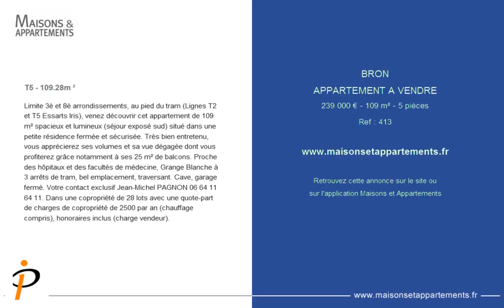BRON - APPARTEMENT A VENDRE - 239 000 € - 109 m² - 5 pièces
Référence : 413

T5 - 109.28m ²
Limite 3è et 8è arrondissements, au pied du tram (Lignes T2 et T5 Essarts Iris), venez découvrir cet appartement de 109 m² spacieux et lumineux (séjour exposé sud) situé dans une petite résidence fermée et sécurisée. Très bien entretenu, vous apprécierez ses volumes et sa vue dégagée dont vous profiterez grâce notamment à ses 25 m² de balcons. Proche des hôpitaux et des facultés de médecine, Grange Blanche à 3 arrêts de tram, bel emplacement, traversant. Cave, garage fermé. Votre contact exclusif Jean-Michel PAGNON 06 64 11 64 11. Dans une copropriété de 28 lots avec une quote-part de charges de copropriété de 2500 par an (chauffage compris), honoraires inclus (charge vendeur).

Cette annonce vous est proposée par l'agence PAGNON IMMOBILIER